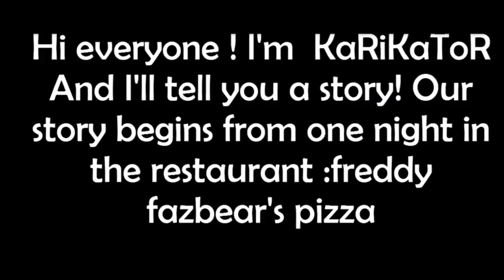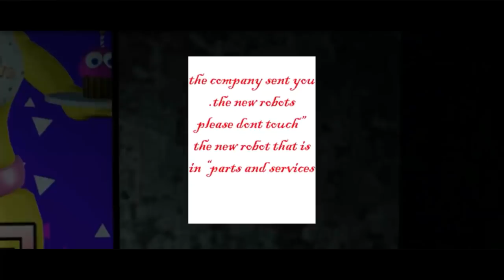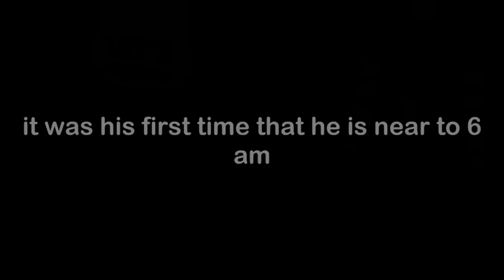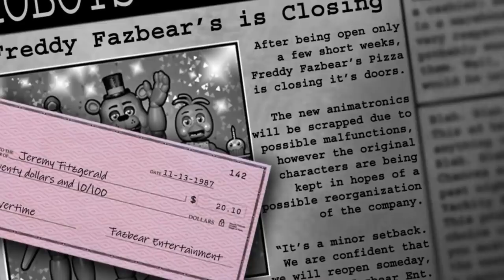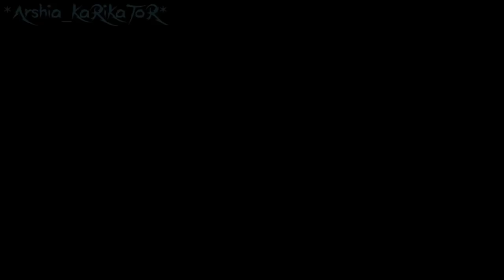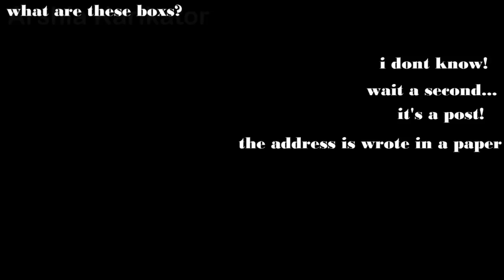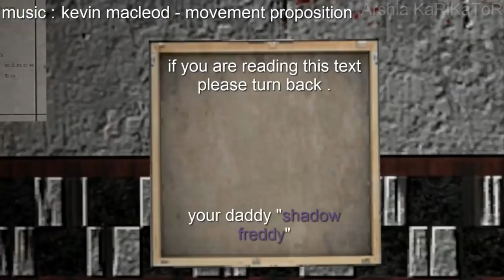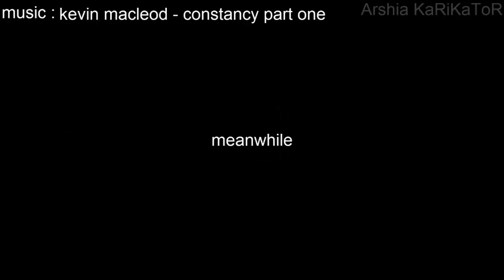Five Nights at Freddy's: The Movie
✔ Prove you are reading this by commenting, below: FNAF SISTER LOCATION. Tell me if you enjoyed and what I should do next!